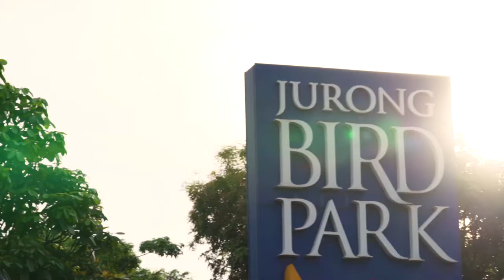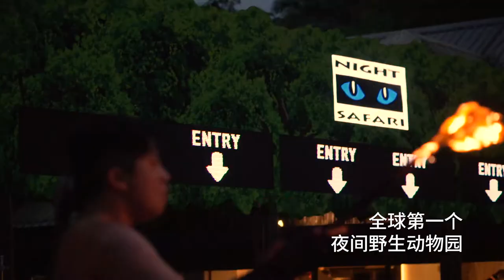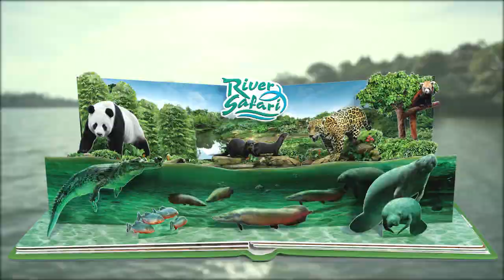ใครรักชอบสัตว์โลกต้องที่นี่เลย Wildlife Reserve ณ สิงคโปร์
สวนต่างๆที่มีให้คุณเที่ยวได้ทั้งกลางวันและกลางคืน  ล่องเรือหรือเดินชม  ประสบการณ์ความตื่นเต้นกับเพื่อนสัตว์นานาชนิดจากทั่วทุกมุมโลก